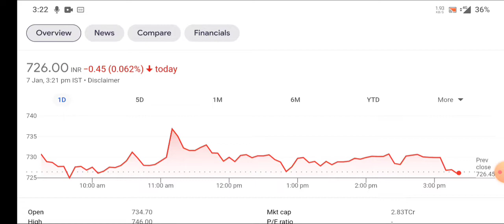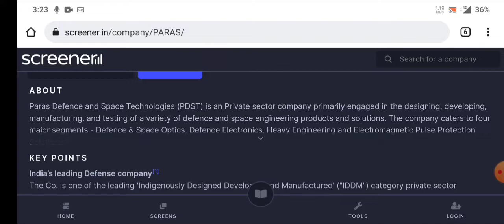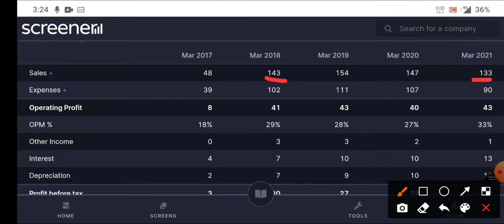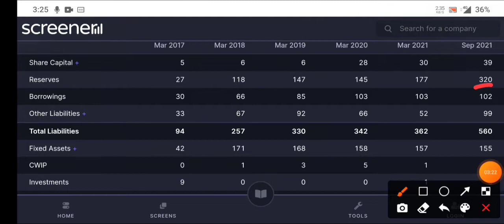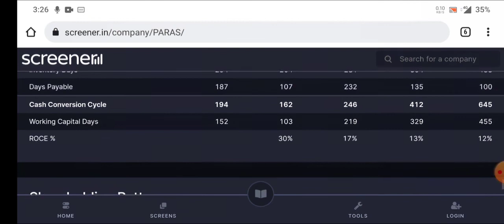Paras defence जायेगा 1200 के पास | Paras defence Share news🔥 | Paras LETEST UPDATE